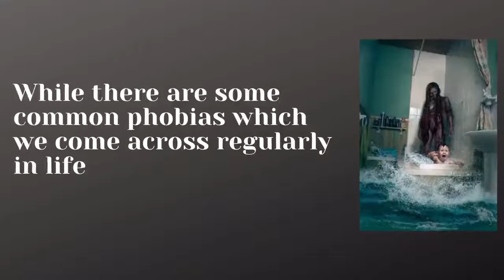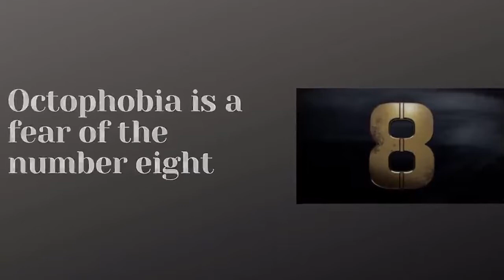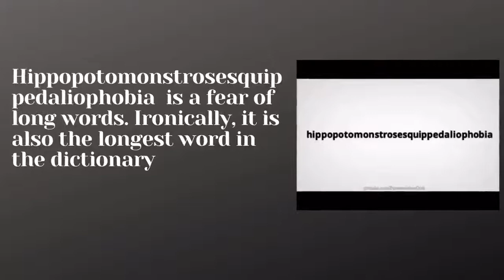12 Weirdest phobia you've likely never heard of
We at Wit Bites provides current affairs, facts and trivia from in and around the world with special focus on Sikkim in a crisp format. We upload two videos in a day.